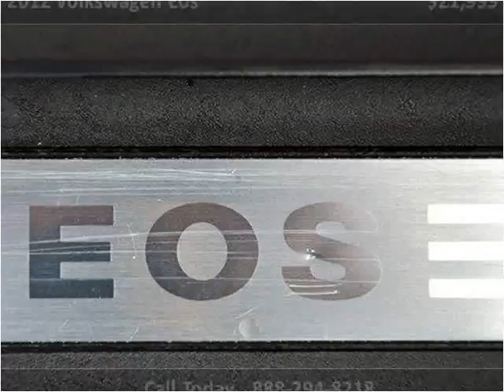2012 Volkswagen Eos Used Cars Lake Worth FL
This 2012 Volkswagen Eos is available from Off Lease Only.